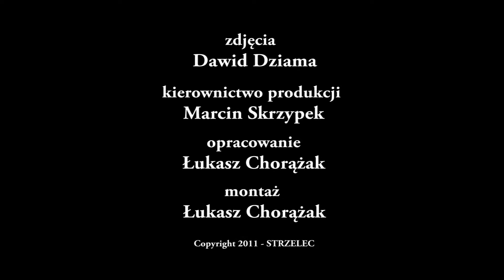Obchody 92 rocznicy śmierci płk Leopolda Lisa-Kuli Rzeszów 07.03.2011 r.